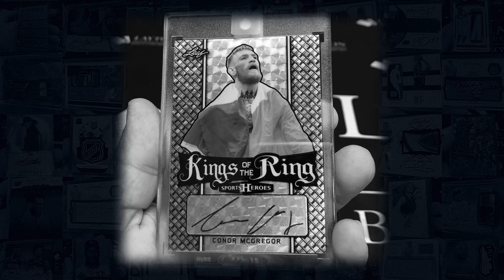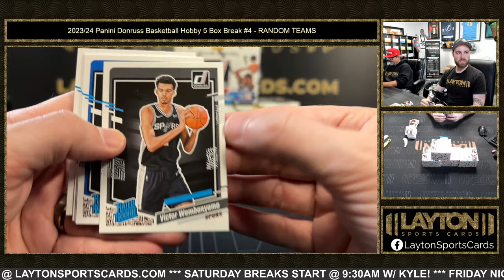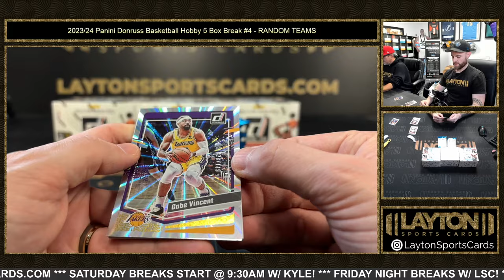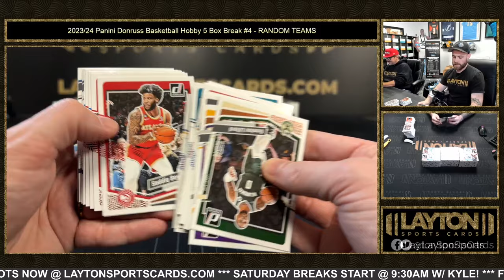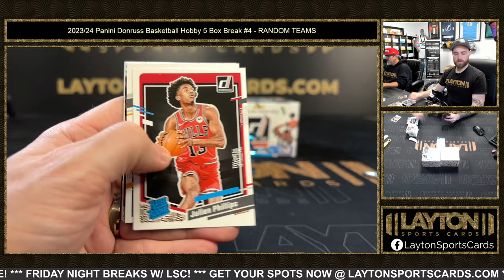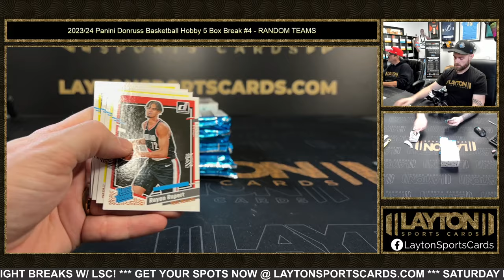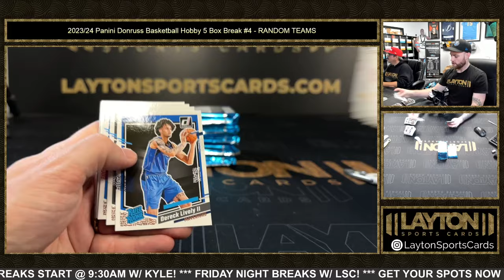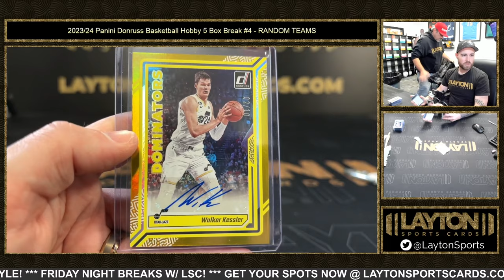2023/24 Panini Donruss Basketball Hobby 5 Box Break #4